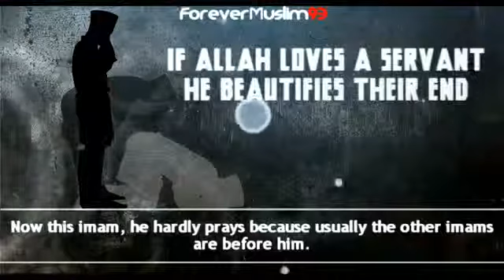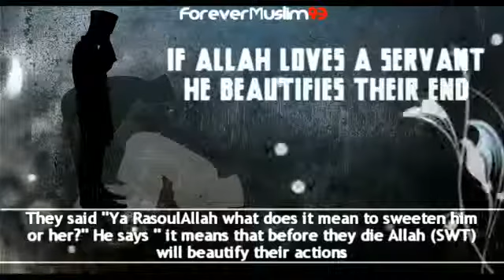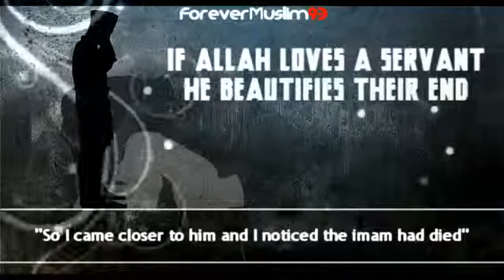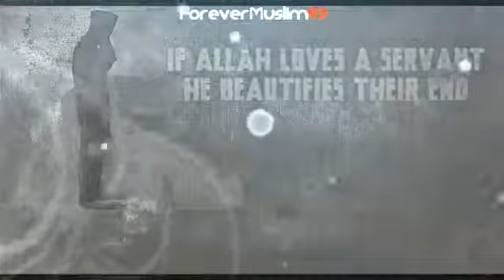The Imam With A Beautiful End Amazing Reminder Sh Bilal Assad TDR